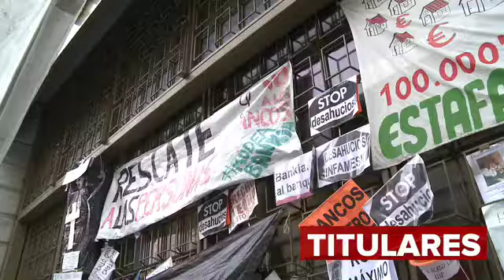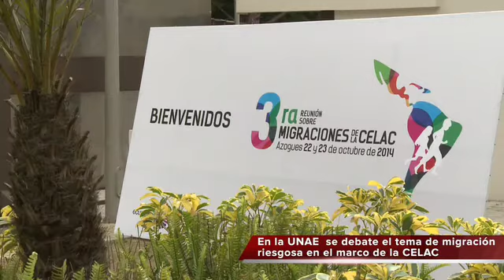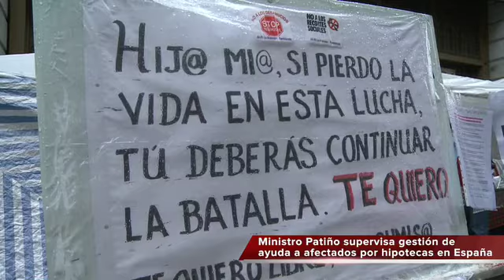Encuentro Informativo Nº 32, del 20 al 26 de Octubre de 2014